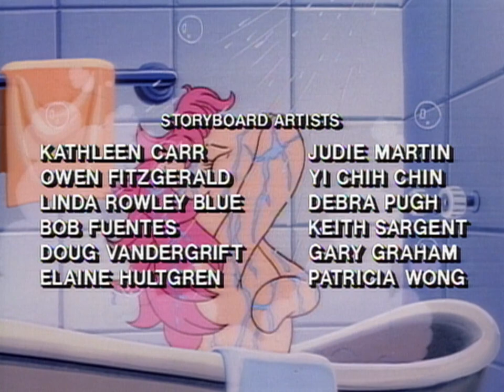My Little Pony Tales S01E15-16 Princess Problems; An Apple for Starlight